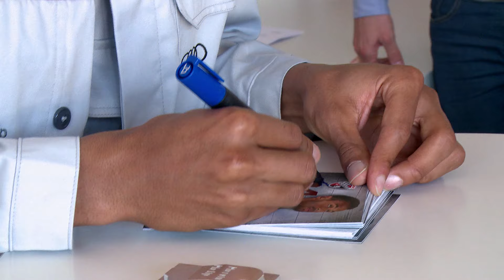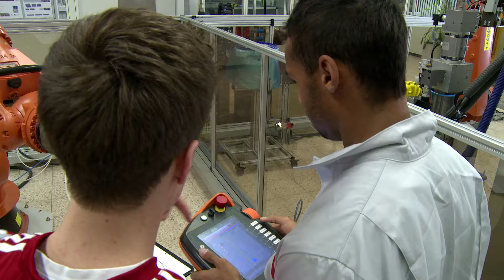Der Rollentausch zwischen Marvin Matip und Marco Ostermeier